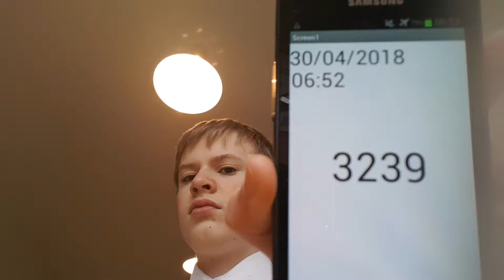Aaron Drinks Water #3239